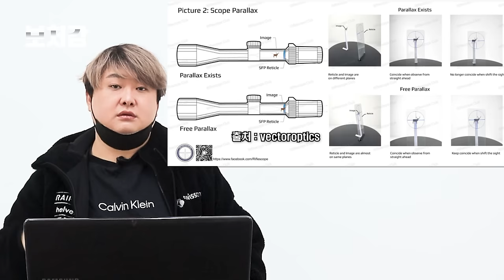한국군 보병장비의 발전이 더딘 이유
영상 출처

Times Archives

Bistriyperevod

USAF CSDS

WarLeaks - Military Blog

SBS 뉴스

ソ狂連人民軍(公式アカウント)

국방 NEWS

MBCNEWS

American Outlaw

vectoroptics

thefirearmblog